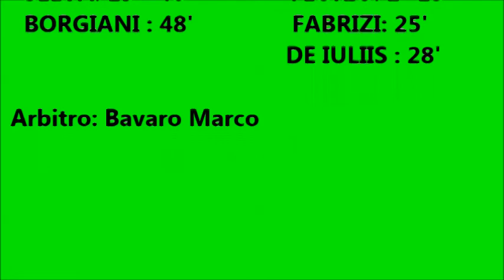CAMPIONATO CALCIOTTO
CACINI C' E'
SASSUOLO - BORUSSIA DTM  3 - 4